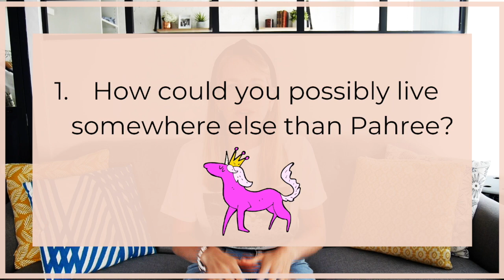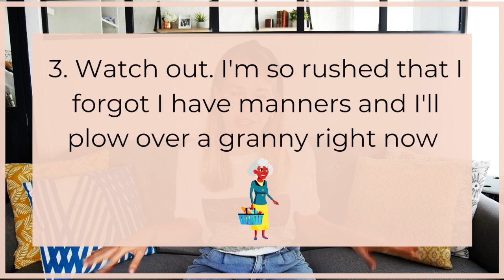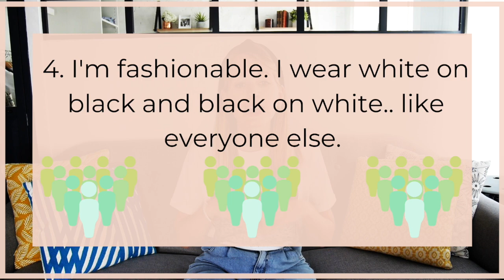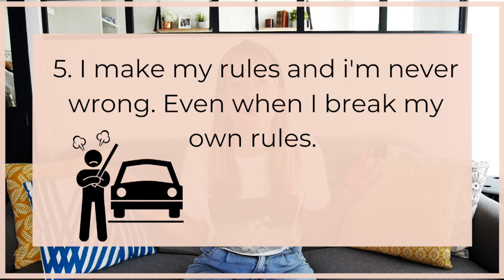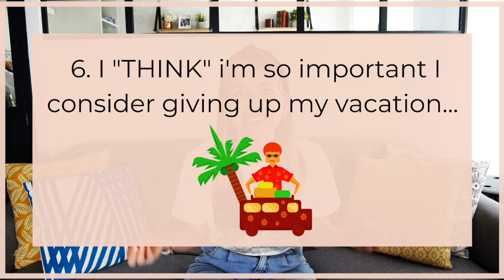HOW NOT TO BE A PARISIAN I Stop Acting Parisian I Avoid These Annoying Parisian Things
⭐ Salut guys! Over 70% of the French people who live in Paris aren't actual Parisians from birth! Crazy right? They eventually moved to Paris, but usually as adults. However, this hasn't stopped the city of Paris and its Parisians from developing a very specific Parisian attitude, or way of doing things. I'm embarrassed to admit that even I catch myself doing some of the most annoying things after 7 years here!

This video is all about 6 of those annoying Parisian habits, ways of acting and attitude, that you actually should avoid at all costs! These are some of the reasons that the rest of France don't always love Parisians. I hope you enjoy the video and get some insights on how not to act like a Parisian, and some information on french and parisian culture! ⭐

✌ VIDEOS & LINKS MENTIONNED IN THE VIDEO ✌
▶ No need for the deposit because you'll secure your spot right away when you sign up!

⭐ Don’t take just my word for it! Check out feedback from alumni sprinters ⭐
There's a lot more coming where this came from!✌
❤ Hop on board to the hot mess express that is Kate! I’m a pizza loving, wine guzzling American thriving in Paris. Eh… scratch the thriving part and put surviving. I’ve got an endless love/hate relationship with France, that drives me to do unexplainable things.

❤ FOMO NO MORE!